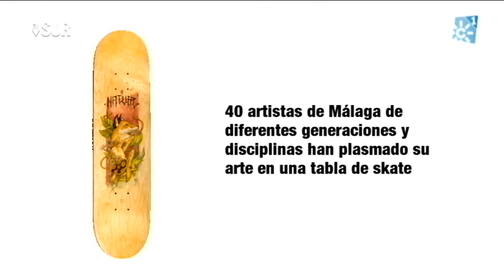Tablas de skate como lienzo en el "Moments Festival" de Málaga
40 artistas de Málaga de diferentes generaciones y disciplinas han plasmado su arte en tablas de skate que serán subastadas con fines solidarios en el "Moments festival" de Málaga. Esta muestra es un certamen cultural en torno al patín, el surf, la música y el arte urbano.

Realizador "Al Sur": Aurelio Domínguez
Producción "Al Sur":  Lola Moñús, Francisco Guirado